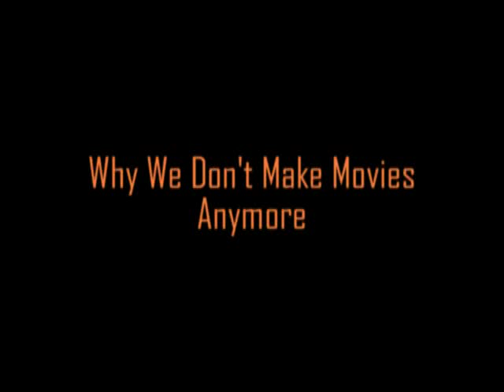Why We Don't Make Movies Anymore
We took a long break from filming and our fans wanted to know why, so we made this film to explain.